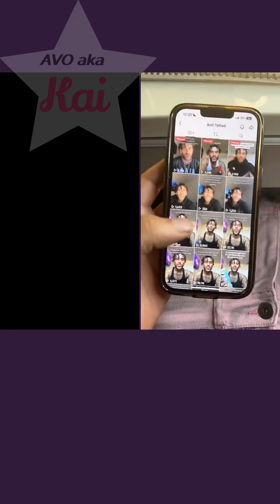TT_veganrizz_2024.02.23_14-17 & 23PM